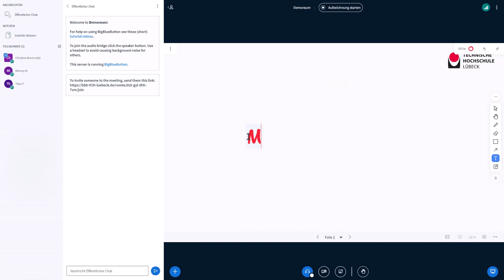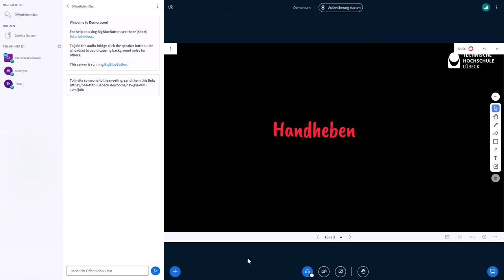BigBlueButton | Reaktionsleiste und Handheben anzeigen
Einleitung 0:00
Reaktionen durch Emojis anzeigen 0:10
Moderatoren können "Alle Reaktionen löschen" 0:34
Die eigene Reaktion löschen 0:40
Handheben anzeigen 0:48

Autor: Zentrum Digitale Lehre (ZDL)
Version: BBB 2.7